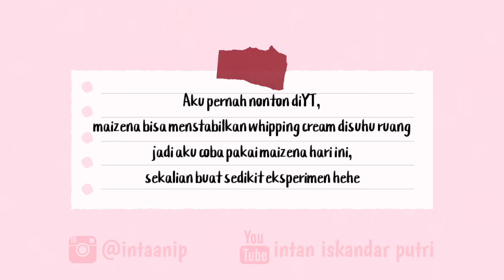RED VELVET KUKUS | KOREAN MINI CAKE | RESEP MBUK AL 2021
Assalamualaikum manteman,

Hari ini aku nge-share resep redvelvet kukus super simpeeeeel tinggal campur dan aduk. Resep ini aku ambil dari resep putri habibie diinstagram 🌼

Untuk Whipping cream nya kalau mau ala ala cream cheese tinggal tambahkan keju oles procis dijamin makin endul. Disini aku gak pakai karena lagi gak ada hehe

Perlu diperkatikan ya tutupan box kalian, kalau boxnya seperti aku jangan terlalu tinggi whipping cream/ buttercreamnya karena nanti kalau ditutup jadi tepenyet kan gak jadi cantik hehe

Semuanya udah jelas divideo ya. Kalau ada yg mau ditanyakan bisa DM aku diinstagram @intaanip atau komen dibawah.

thankiss Mbuk AL ❤️🌼